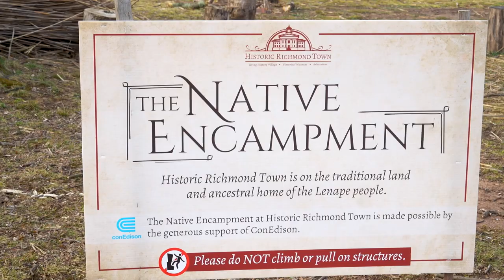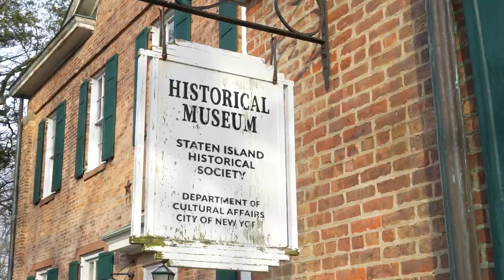HealthWish, A Stroll In Historic Richmond Town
Nestled in the backyard of Staten Island University Hospital is the longstanding gem of Historic Richmond Town. This community organization continues to preserve history with treasured museum exhibits, education programs, and special events throughout the year. Join us as we take a short stroll throughout the grounds founded in 1856 and show Staten Islanders what to explore.